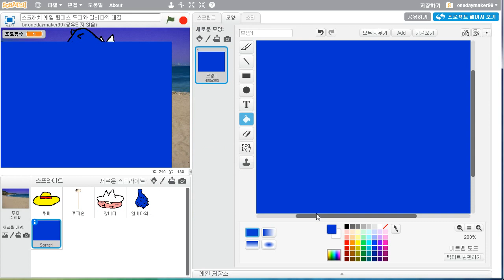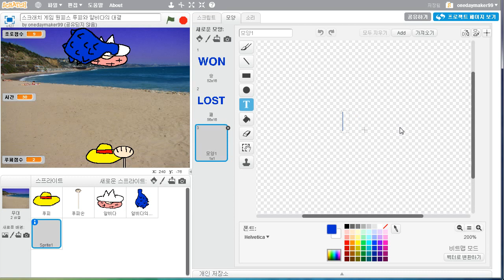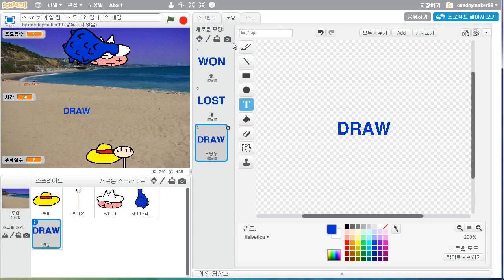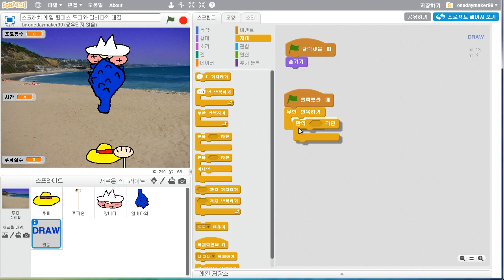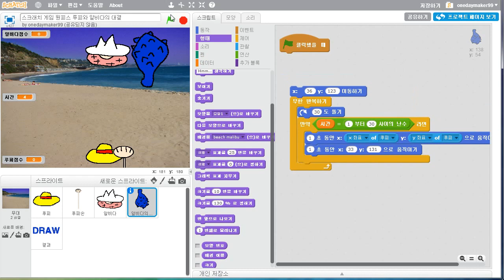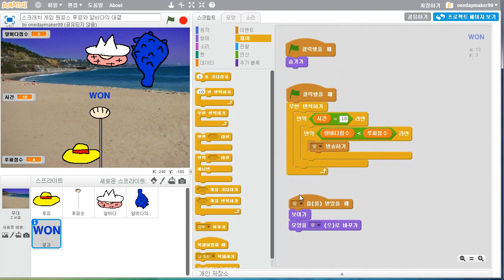[스크래치 강좌]스크래치 게임 만들기 , 원피스 2탄, 루피 알비다 대결 3편